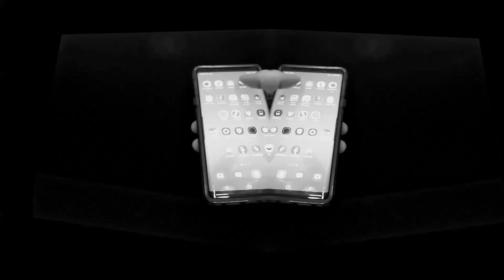Twisted Metal Peacock Series Review (Light Spoilers)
Its been a while since I've posted but I've been wanting to talk about the Twisted Metal Peacock Original Series. Enjoy